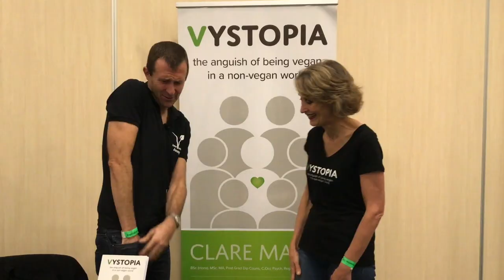What is Vystopia? (With creator of the concept Clare Mann)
This is a chat I had with Clare about her concept of Vystopia at London Vegfest in 2018.

Are you:
• Struggling to live in a non-vegan world with others who don’t seem to care and who collude with the systematised cruelty towards animals through their consumer choices?
• Traumatised knowing what happens to animals behind closed doors and face resistance, ridicule and criticism when you try to tell others who don’t want to listen?
• Disillusioned with everything you’ve been told and feel alienated from non-vegans who go blindly around in a trance believing much of what they are told about the world?
• In need of a practical guide to help you live in this not-yet vegan world?

The concept of Vystopia is designed to help us address these challenges. Vystopia is defined as 'the anguish of being vegan in a non-vegan world' (From Vystopia.com)